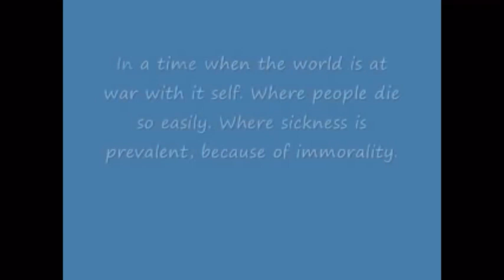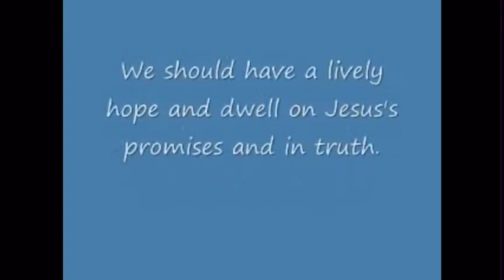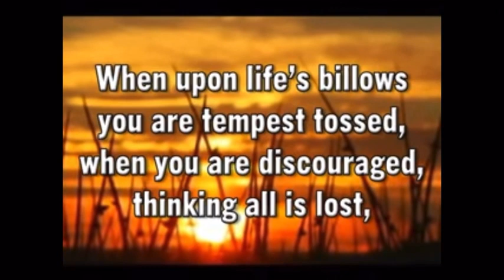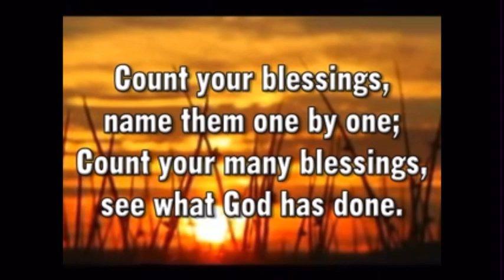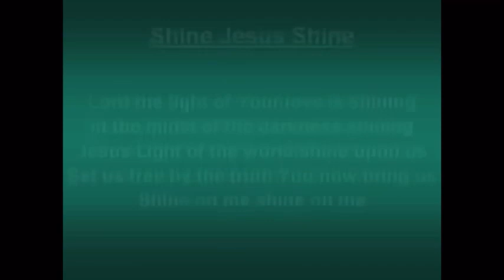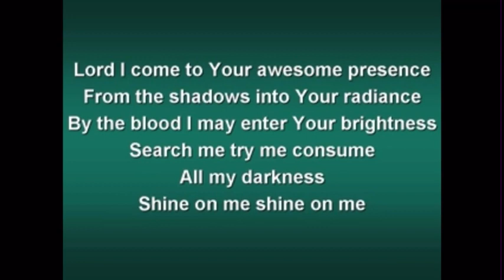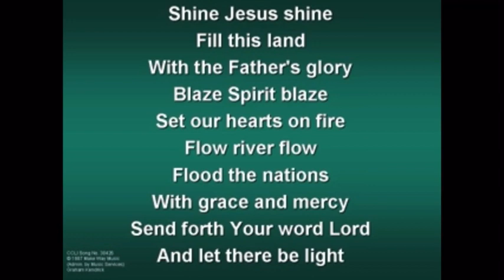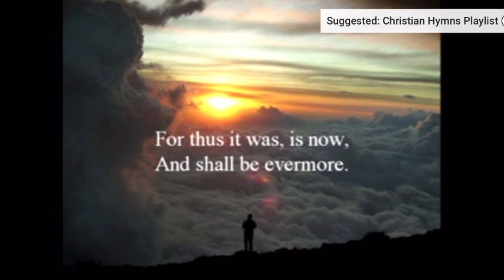Grantley Adams Memorial School ( Class of 1979 )Thanksgiving Service)